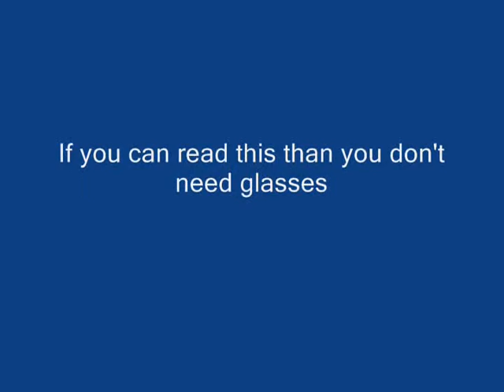Three Village Soccer and Recreation, Inc.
A movie I made for my brother's, friend's, FATHER.